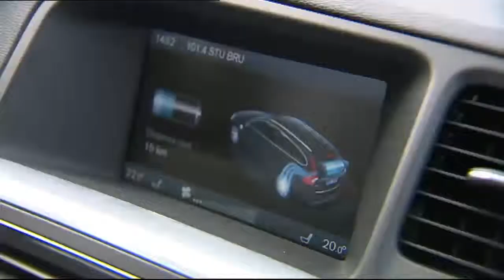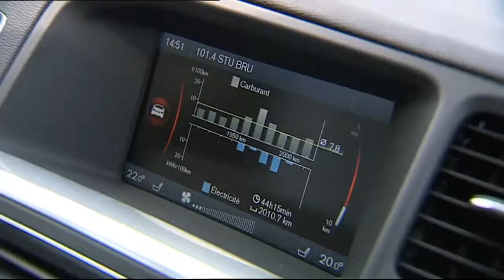Volvo V60 Hybrid - 2013 - REVIEW - FR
Voici la Volvo V60 Hybrid  !

Nous présentons des analyses sur toutes sortes de voitures. Dans les différentes playlists, vous pouvez entendre les bruits d'échappement et bien d'autres choses de chaque voiture. Des voitures de rallye aux berlines surpuissantes en passant par les incroyables voitures de course. nous avons tout ce qu'il vous faut !

Dites-nous dans les commentaires ce que vous avez pensé de la voiture et quelles voitures vous aimeriez voir dans les prochaines vidéos.